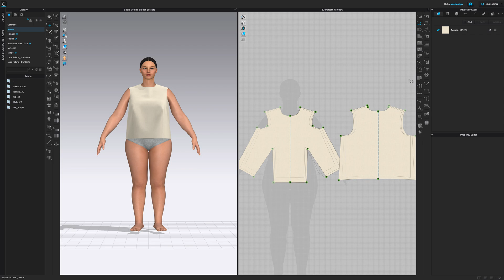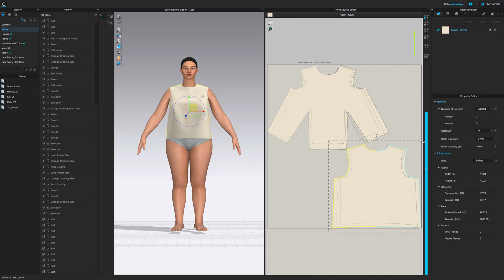How to use the updated Pattern Layout Tool in CLO3D to Create a Pattern Marker